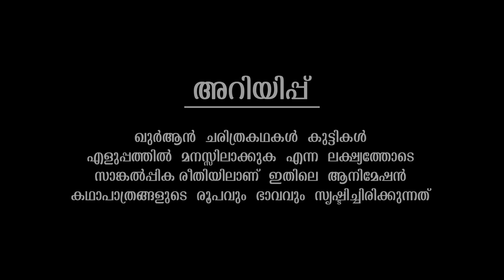യൂഷ്വ നബി (AS) & ഹിസ്‌ക്കീൽ നബി (AS) ജീവചരിത്രം Quran Prophet Stories Malayalam | Use of education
AssalamuAlaikum!

The Story of Prophet Yusha (as) & Prophet Hizqeel (as)

After the death of Prophet Musa (as), it was the turn of Prophet Yusha (as) to lead Bani Israel. With the help of Prophet Musa (as) they finally managed to reach the promised land. The children of Israel under the leadership of Prophet Yusha (as) camped outside the city of Jericho. Jericho was city full of evil people. They were strongly built, and they worshipped the idols. What would happen when the Prophet takes his small army of men to fight them? Watch this episode to learn more! Also included in this episode is the story of Prophet Hizqeel (as), who witnessed the dead being brought back to life by the power of Allah the Exalted. Enjoy these two stories today!

38. Prophet Muhammad (saw) Part3 ☪️
39. Prophet Muhammad (saw) Part4 ☪️